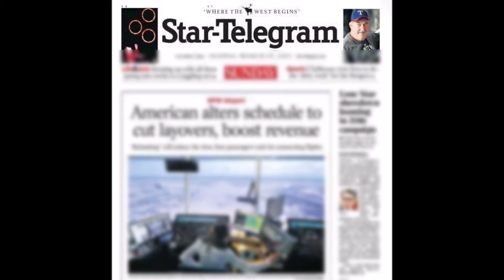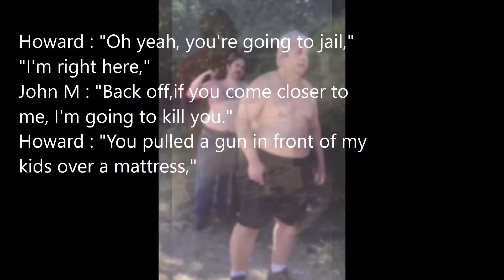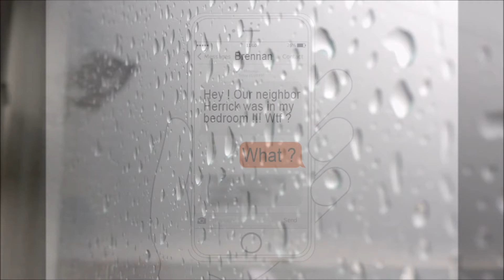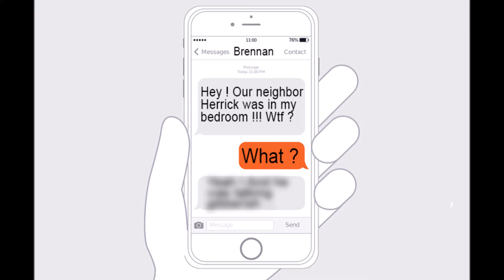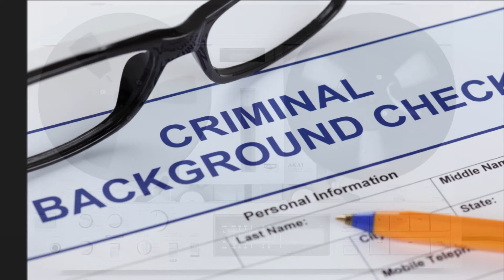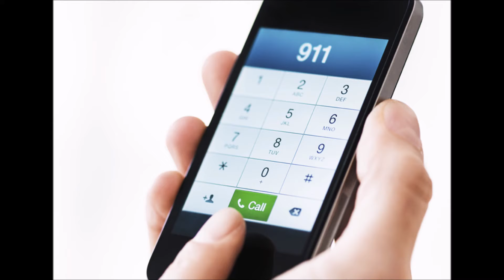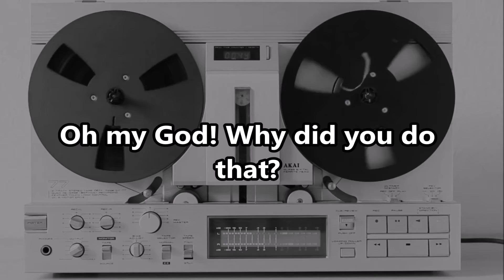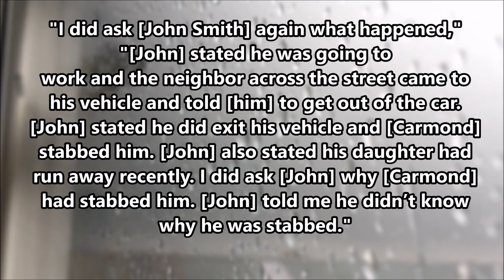5 PEOPLE WHO KILLED THEIR NEIGHBOR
Today we are counting down 5 cases of people who killed thei neighbor.
Thank you all so much for watching this video of the 5 people who killed their neighbor.
Did you know that Im an artist too ? You can see some of my artworks

Music
Somehow Satan Got Behind us  -  Background Music